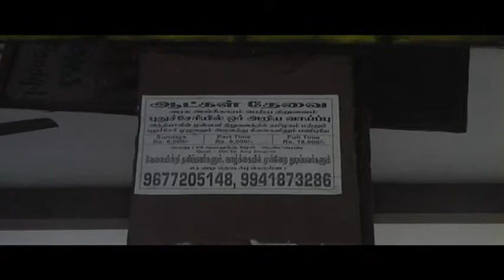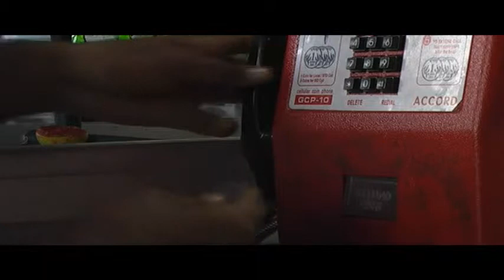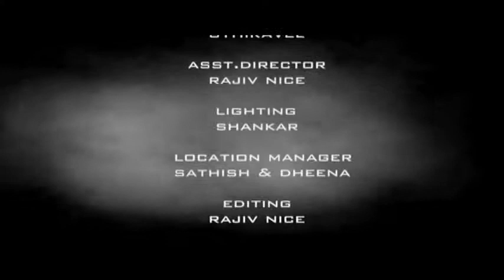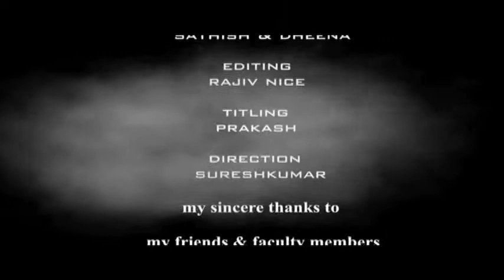Than(nambi)kai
Short Film by Suresh